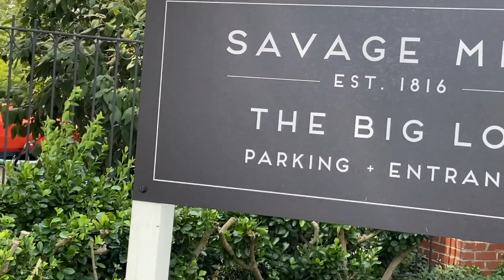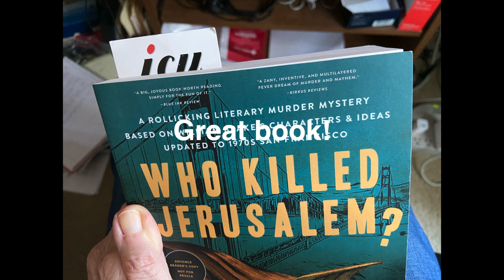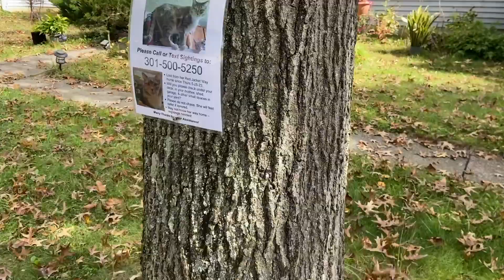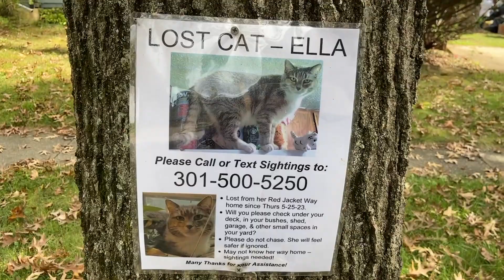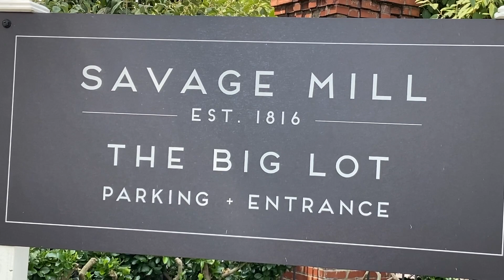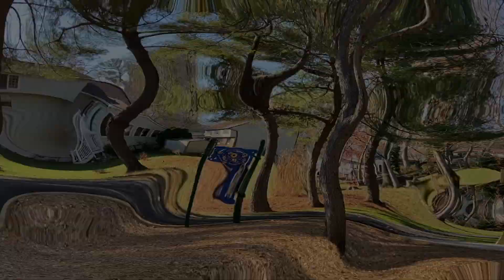Looking Back and Forward to 2024!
Looking forward to new developments in the new year!

My apologies for the mixed quality of the sound in this! :)

Someday, I'll have better equipment.